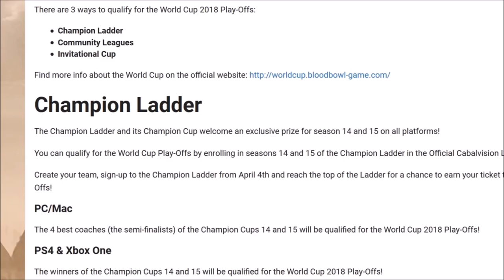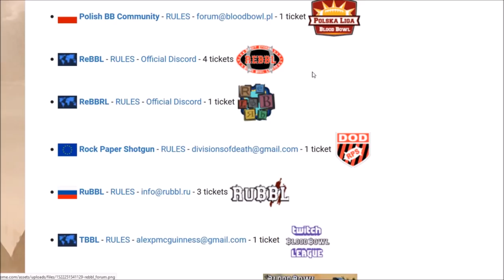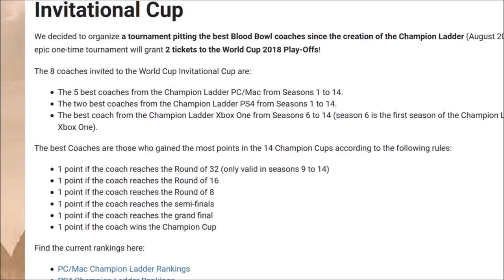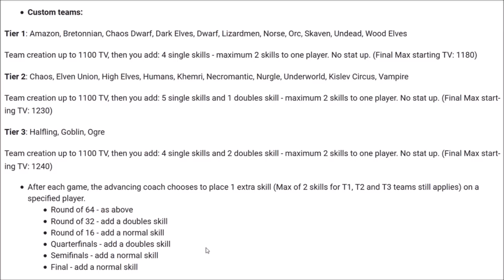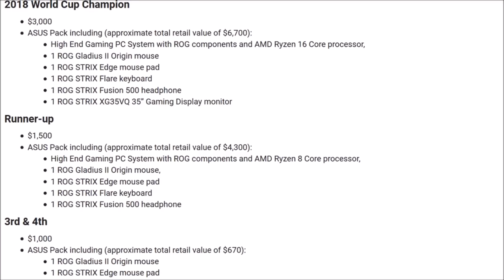Blood Bowl 2 - WORLD CUP 2018 HYPE!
You can find all the info by following the
And I will be playing in the following qualifiers, with all the vods going on youtube -